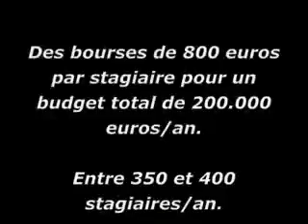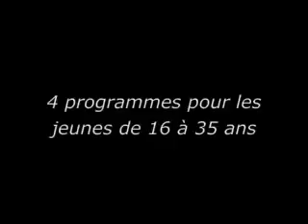Canada +Bureau+International+de+la+Jeunesse Mobile